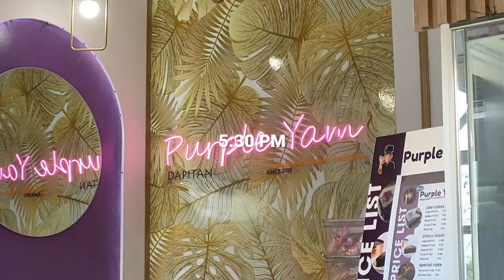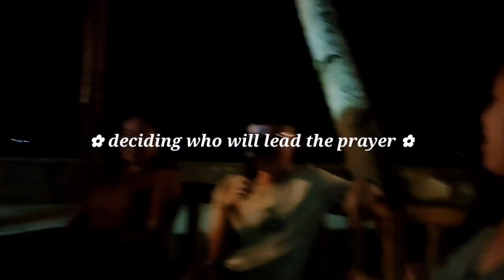(ep4) bday vlog: first time celebrating my bday away from home, surprising Regie, I got flowers 💐✨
cheers to my 20th year of existence here on earth! praying for a prosperous year of being older and wiser! ✨

Camera:
Oppo Reno 5
Editing Software:
KineMaster